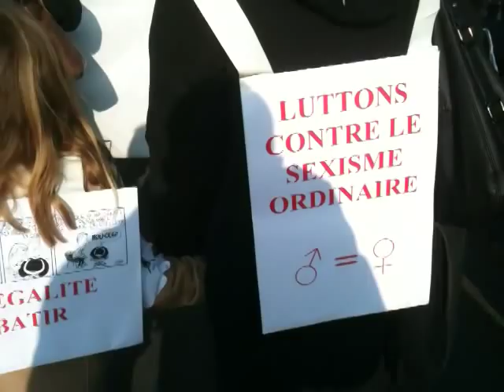PARIS: JOURNEE INTERNATIONALE DE LUTTE POUR LES DROITS DES FEMMES